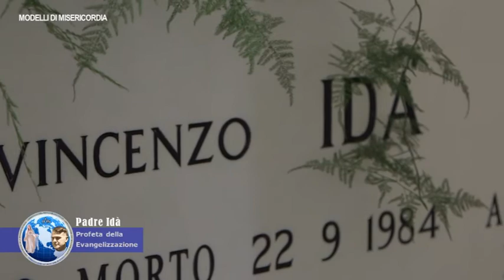Modelli di Misericordia - promo Padre Idà - puntata 4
promo Padre Idà puntata 4